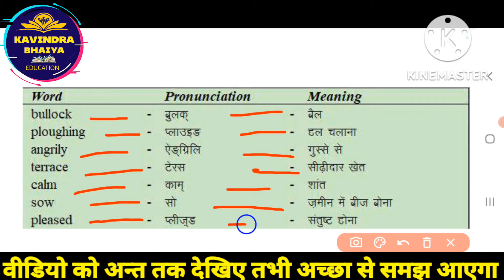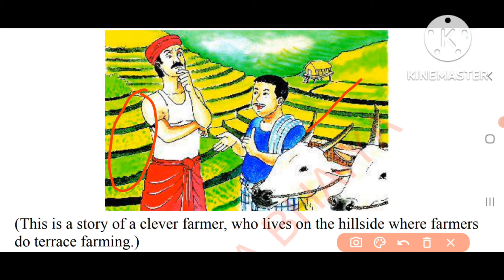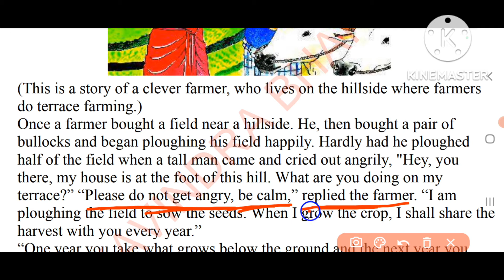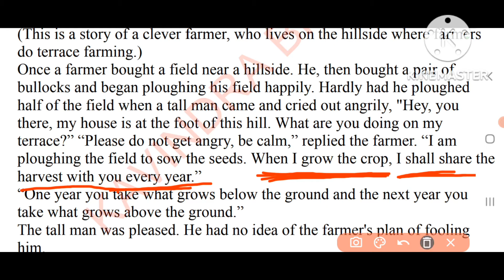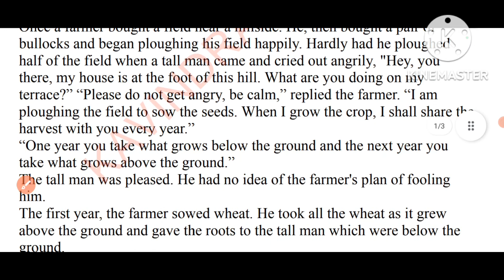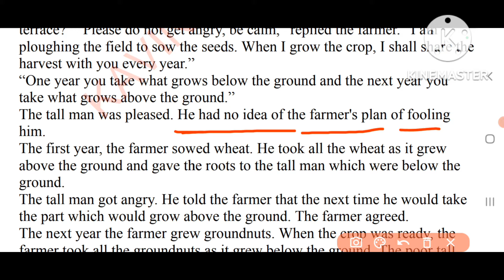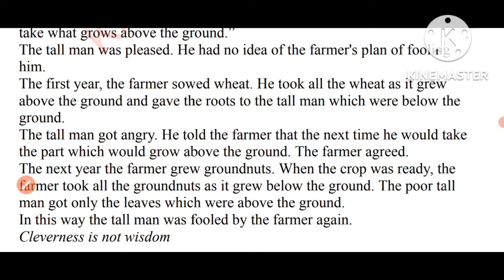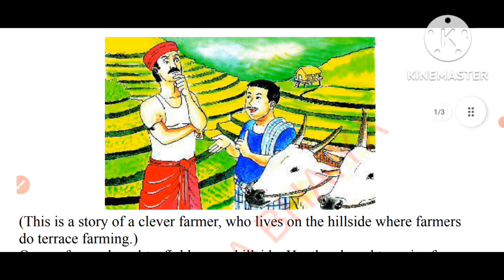The Clever Farmer | Rainbow Class 5 Lesson-6 The Clever Farmer (चतुर किसान) हिंदी में अनुवाद समझिए